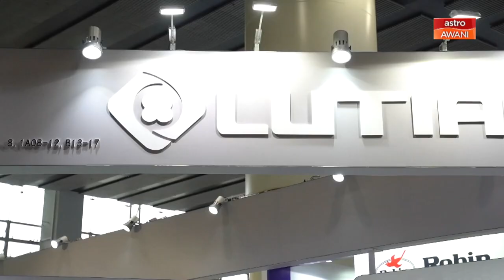Agenda AWANI Asia: Perkukuh kerjasama perdagangan, memulihkan ekonomi serantau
Pelaksanaan dasar perdagangan dan pelaburan terbuka serta mesra perniagaan adalah antara fokus kerajaan dalam memulihkan ekonomi negara. Di peringkat antarabangsa, apa peluang kerjasama yang boleh diperkukuhkan dengan ambil kira manfaat yang bakal diperoleh dengan meratifikasi perjanjian perdagangan bebas seperti RCEP dan CPTPP. Diskusi Sabtu 10 malam